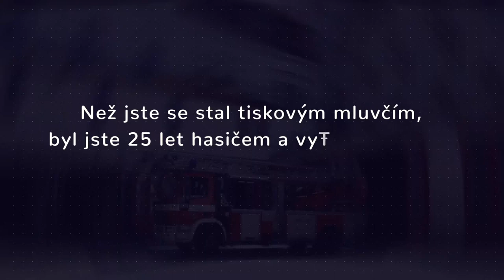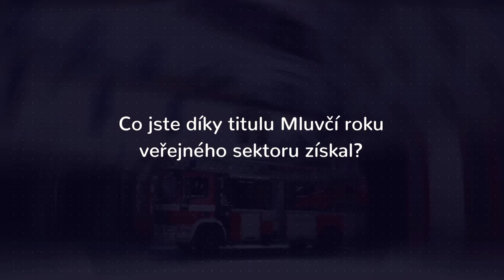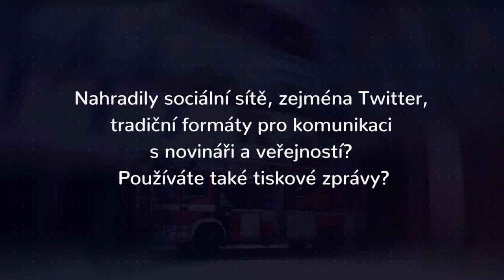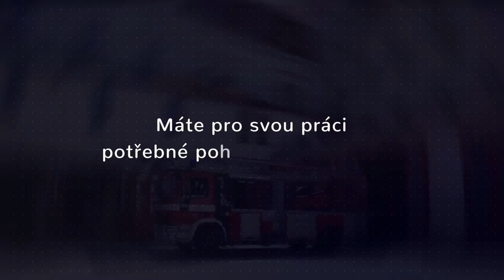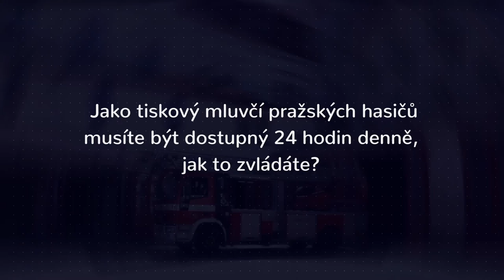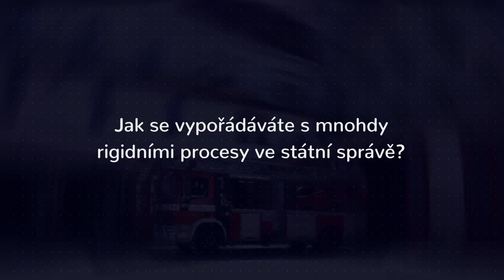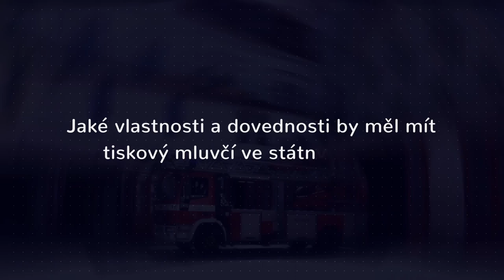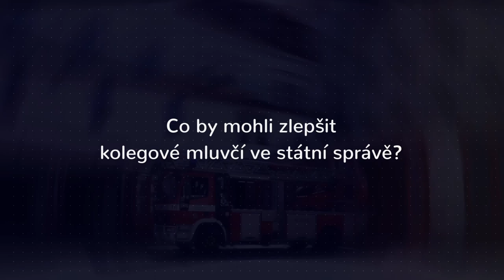PR Klub - Martin Kavka Mluvčí roku 2019 veřejný sektor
PR Klub - Major Martin Kavka - hasič a záchranář se stal vítězem v kategori: Mluvčí roku 2019 - veřejný sektor.